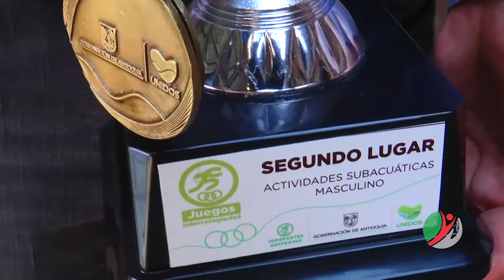MEDALLAS OBTENIDAS EN NATACIÓN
🏊🏆🥇Cargados de sueños y esperanza se fueron los deportistas de natación de nuestro municipio hacia Santa Fé de Antioquia, pues estaban representándonos en los juegos departamentales.
Cundo llegaron, el objetivo de ganar se empezó a Convertir en un esperanza de todo un municipio, pues los anhelos y la disciplina fueron protagonistas en este evento deportivo.🥈🏊‍♂️
✅Hoy agradecemos a estos jóvenes, quienes lo dieron todo en las competencias, y esto se convirtió en cuatro Medellas, las cuales ya están en el municipio. Desde La Administración Municipal seguimos trabajando por todos los deportistas unitenses.